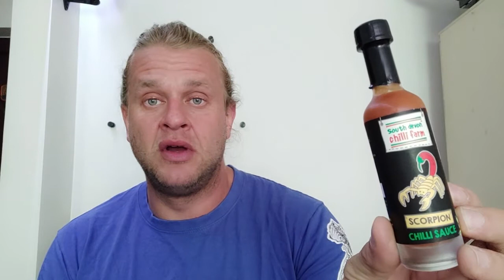South Devon Scorpion Chilli Sauce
Sai siis testitud ka hirmsa nimega Scorpioni Chillikaste ära. Mõte käis läbi küll, et kas tõesti, tõesti saan endale sama räige litaka, nagu skorpion nõelaks keelele.